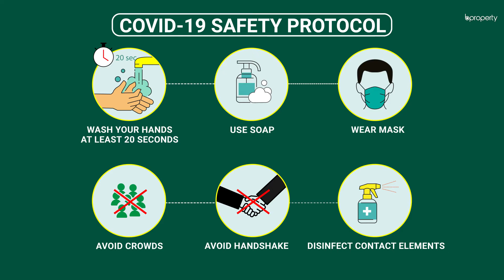Lucrative 1,050 Sq. Ft. Flat in Mirpur | Flat for Sale in Dhaka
One of the best things about Mirpur is the wide array of choices that you have. Whether you're looking for a place to eat or somewhere to take a stroll, there's a ton of options to choose from. The apartment is located right here and it features a set of modern facilities that make up a contemporary home. The space available within is meant to be useful for residents, giving them plenty of room to move around and settle down.